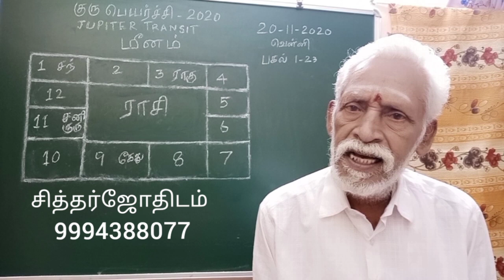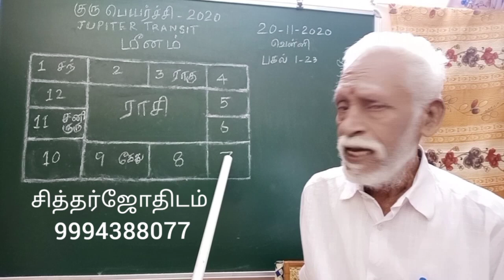குரு பெயர்ச்சி பலன்கள் - 2020 JUPITER TRASIT மீனம்.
மீனம் ராசியினர்களுக்கான  குரு பெயர்ச்சி பலன்களை  விளக்கி இந்த வீடியோவில் பேசி வெளியிடுகிறேன்  .